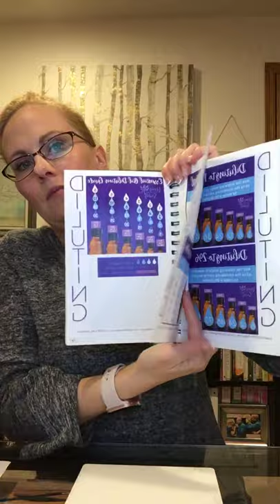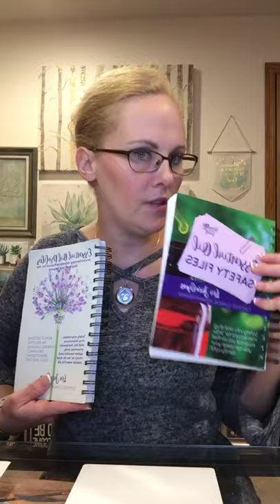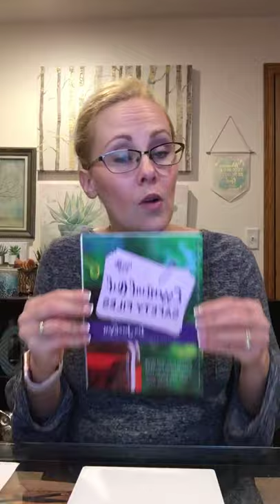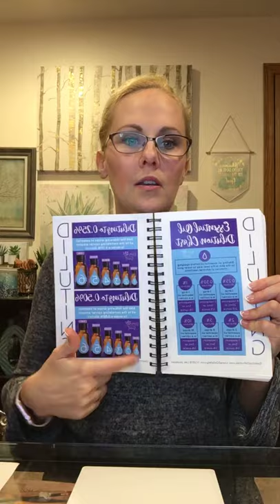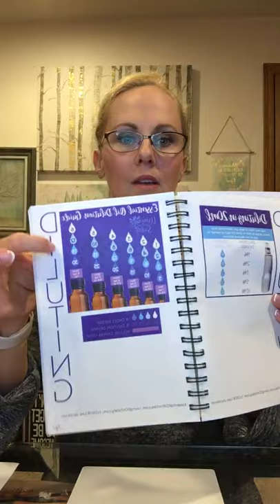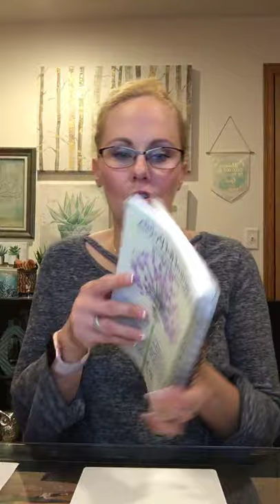Certified Clinical Aromatherapist answers your questions about Essential Oils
You can find more info in our Learning Center. If not a member yet (free) just go and look for the yellow box.

You can find recipes in the EO RECIPES CLUB (free level available)

The books I mentioned can be found in our library